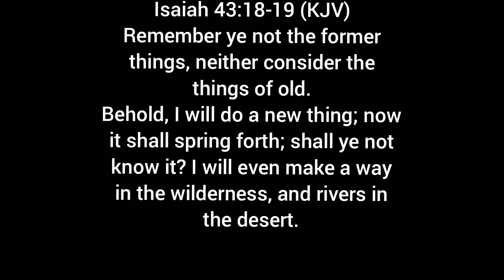Isaiah 43:18-19 (KJV)